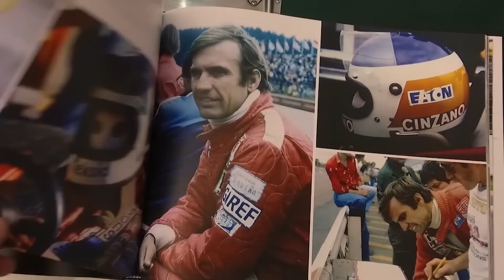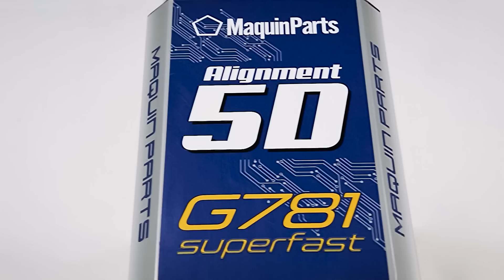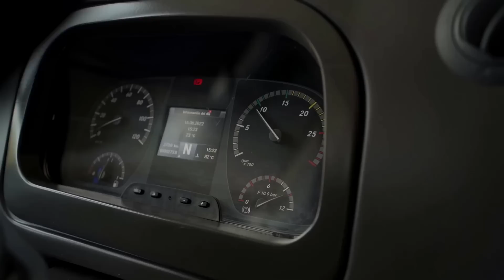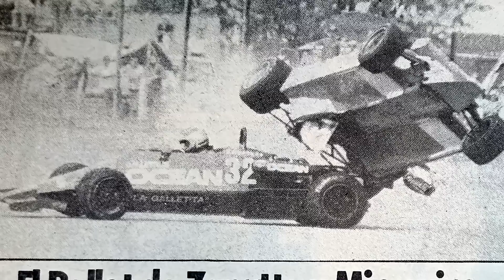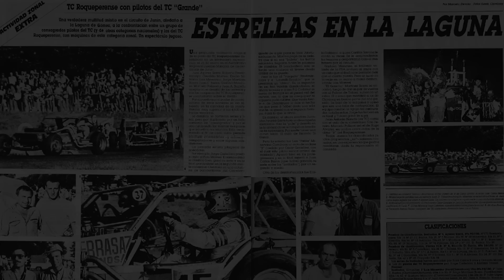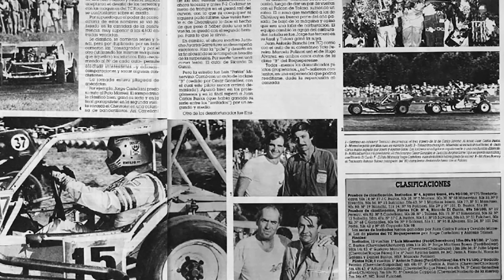P1 #285 - "PATITA, A CORAZÓN ABIERTO" - Ep. 1 - 02/02/2023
Título:  "PATITA", A CORAZÓN ABIERTO - Ep. 1
Temática: Automovilismo Deportivo.
Tema del Episodio: Luís Minervino nació en Chacabuco, la misma tierra de Tito Urretavizcaya y del campeón 1980 de TC, Francisco Espinosa. Todos ellos fueron ídolos de Chevrolet, aunque por diferentes motivos y caminos. Minervino, apodado "Patita" desde chico por su carácter inquieto, empezó en karting, y Fórmula Renault y Fórmula Entrecor antes de llegar al Turismo Carretera. Pero su historia en esos primeros años fue muy rica en vivencias y aprendizajes, realizando grandes sacrificios a corta edad para mantener a su familia.